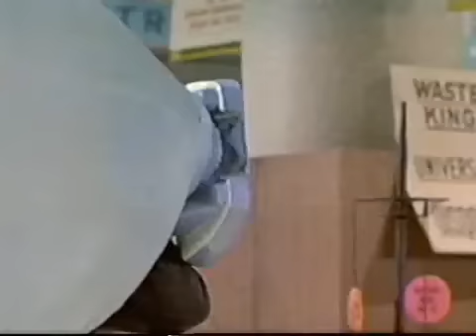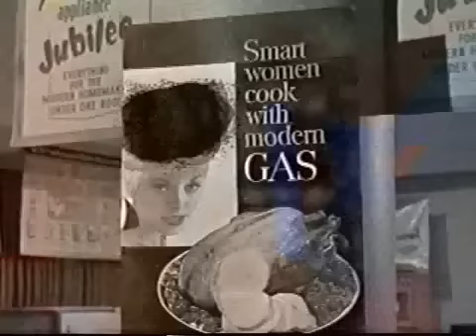Who's Minding the store Vacum